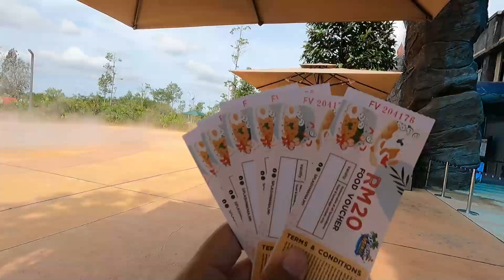Banting | A Day At Gamuda Cove SplashMania Waterpark Selangor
100523; Celebrating Lazada's 510 Day, employees were given complimentary tickets to Gamuda Cove SplashMania! It was my first time here and it's been awhile since I've been to a water park! Feels great to be young and free again! As of this date, 90% of their rides are already open!

Their "Sumaumeira Drop" and "Plunge" was the most extreme ride for me! Whereas "Typhoon Terror" and "Curl & Swirl" was my favourite, especially when riding it in reverse!